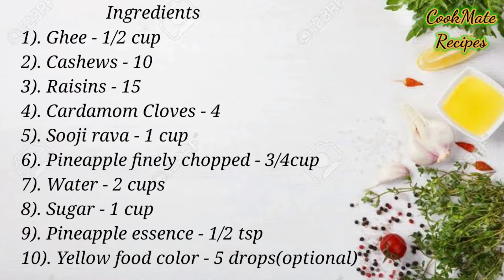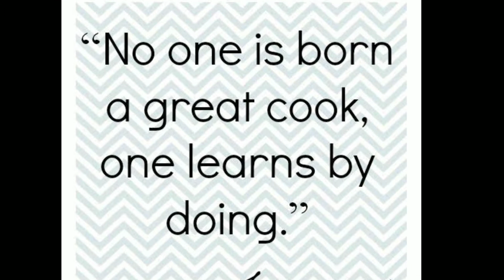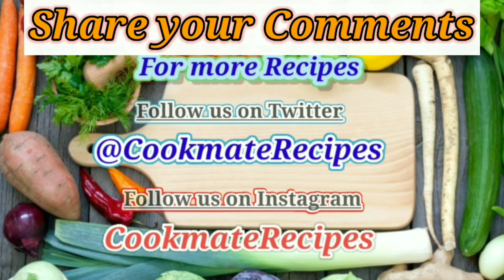Pineapple Kesari Bath / Rava Kesari / Suji Kesari / Sooji Kesari / Kesari Bath / Pineapple Kesari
Ingredients:
1). Ghee - 1/2 cup
2). Cashews - 10
3). Raisins - 15
4). Cardamom Cloves - 4
5). Sooji rava - 1 cup
6). Pineapple finely chopped - 3/4cup
7). Water - 2 cups
8). Sugar - 1 cup
9). Pineapple essence - 1/2 tsp
10). Yellow food color - 5 drops(optional)

Instructions:
Step 1:-
Heat 2 tbsp Ghee in kadai, add Dry  Fruits roast until it becomes golden brown
Step 2:-
Add  Sooji,roast untill gives fragrance.
Add chopped pineapple n mix well.
Add water n stir Continuesly to prevent lumps close the lid n cook for 15 min in low flame
Step 3:-
Add Sugar. Stir well till sugar dissolves.
Add remaining ghee n stir while a min
Step 4:-
Add Pineapple essence & yellow food color. Mix well.
Close the lid & cook for 10 min in low flame after mix well